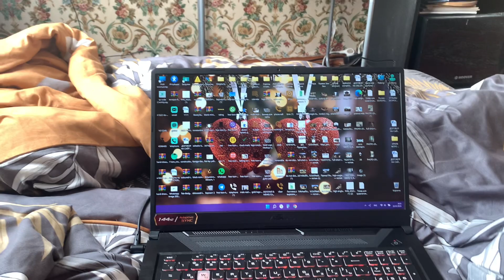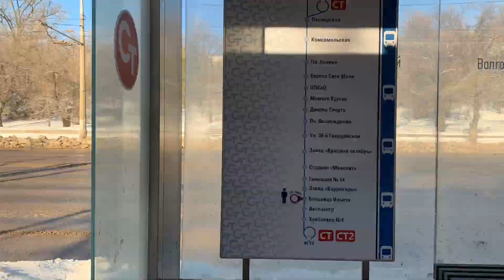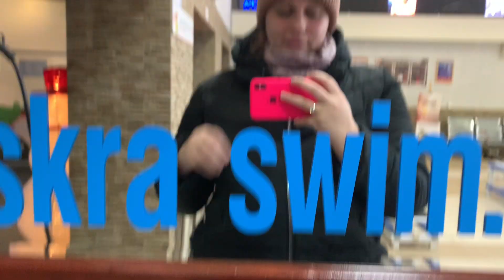VLOG: Наконец-то! Бассейн Искра Волгоград. бассейн искрабассейн искраволгоград 22.01.24